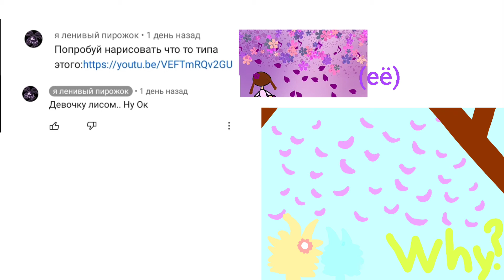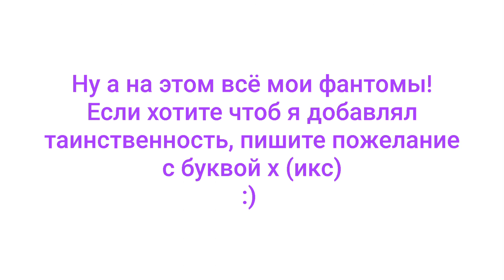Показываю рисунки которые вы попросили :)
Приветик, вот и подъехали рисунки, если ты сейчас это читаешь то огромное спасибо! Скоро будет информация о видео :-)